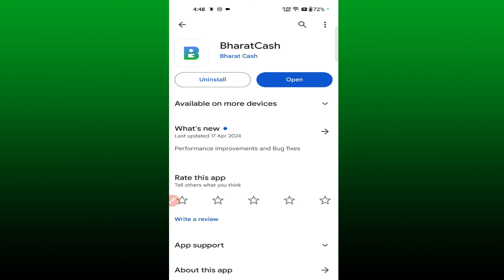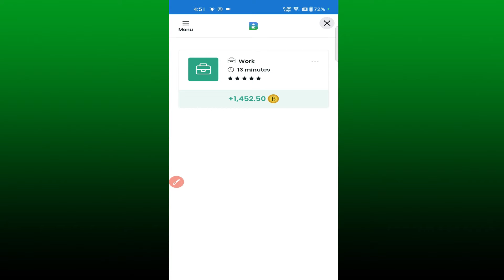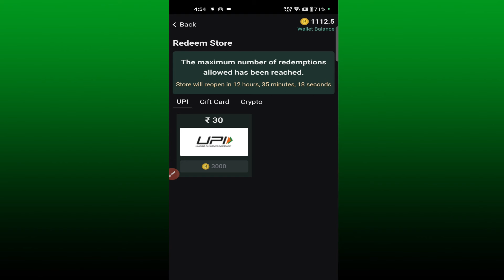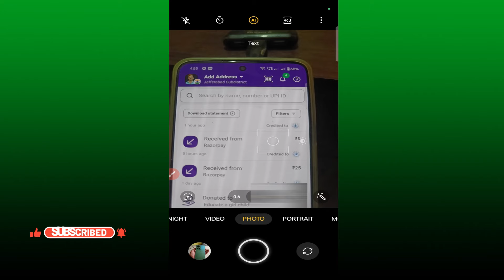Bharat cash app payment proof | Real or fake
Hi

Referral code : VIQDBX

Topics discussed
1 Bharat cash app payment proof
2 Bharat cash app real or fake